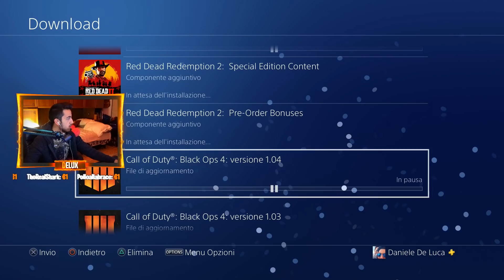2 ROHN 1 CUP (BEST OF) PARTE 2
10000 MI PIACE per il secondo episodione?!

"LANCIATEMI LA M*RDA RAGAZZI" is the new "MA C'É ANCORA GENTE?"..

SOCIAL:
Facebook privato: Daniele De Luca
Facebook pagina: Delux

Entra anche tu nell'Addobbogang!

Alla prossima! ❤

Delux